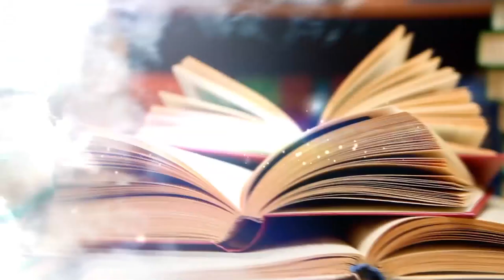Wo Lamhe | Manoj Bakshi